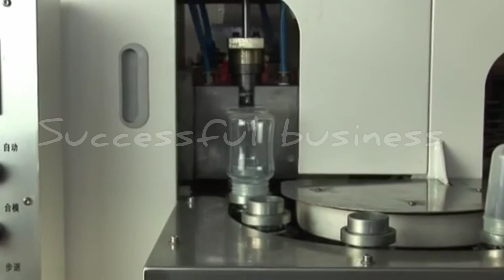Baby feeder making machine in Pakistan small investment in home factory